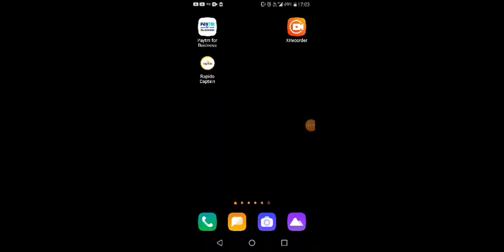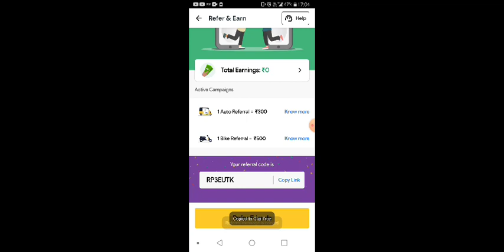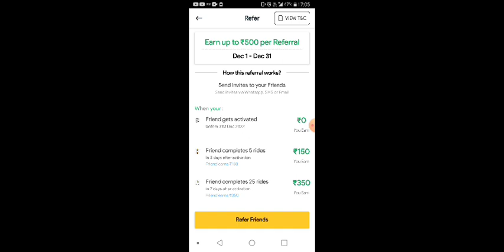एक Application Download करो ओर 1000 कमाओ🤑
is video mein aap Dekhenge ki rapido mein apni bike Kaise lagaen ya nahin rapido ko kaise join Karen aur join karne per referral code se paise Kaise kamae ₹500 to sab kamate Hain joining paper se per hajar rupaye Kaise kamae yah is video mein aap dekhenge dhanyvad
How much does Ranido nay nAr km
How much does a Uber rider earn
How much can | earn in Ola bike
How much Uber bike driver earn in ncr
Uber bike income in delhi
Uber Moto salary in gurugram
How much Uber bike driver earn in gurugram
How much Uber bike driver earn in noida
Uber bike earnings Inr
5 Hrs Earning
Ola bike driver earnings in DELHI
Ola Bike driver job in NCR
Ola bike driver salary in gurugram
Uber Bike per day income in gurugram ncr
How much does Ola bike cost perkm
What is he salary of Ola bike
How mucirCan you niäke Uber vüto
Rapido refral link :- Join rapido and earn at your will.